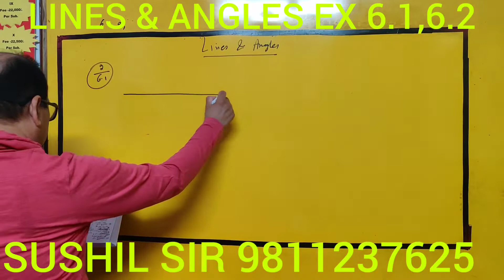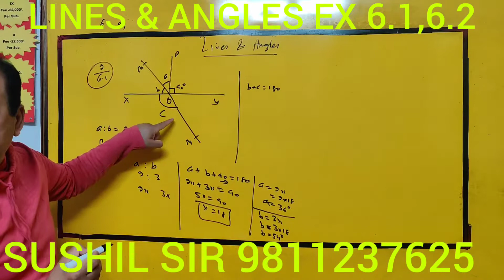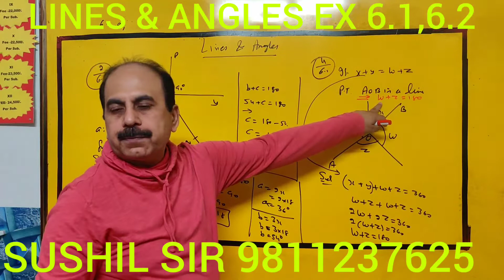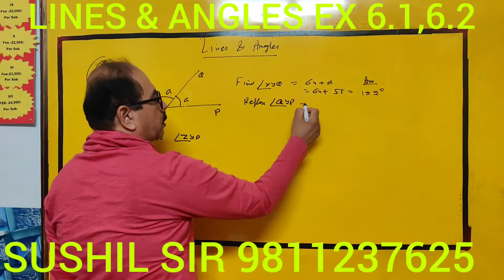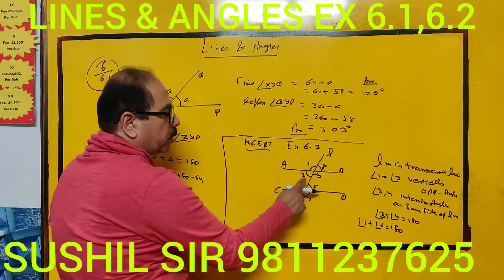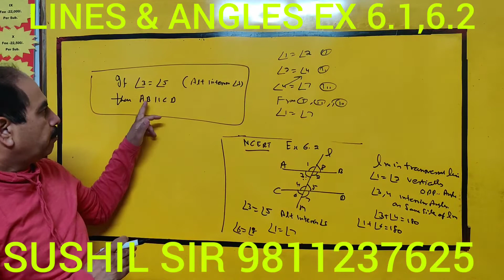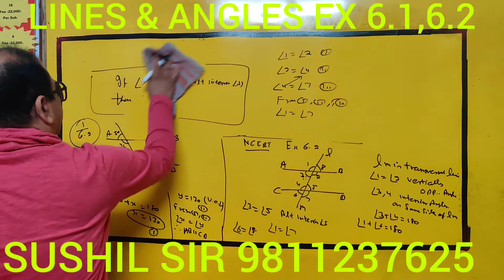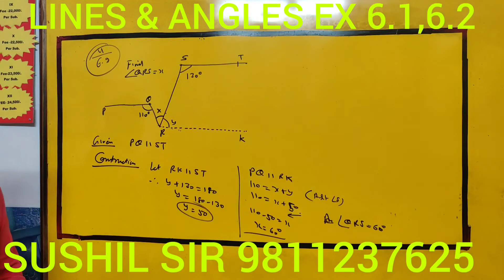3- IX - CH6 LINES AND ANGLES EX 6.1 & 6.2 COMPLETE